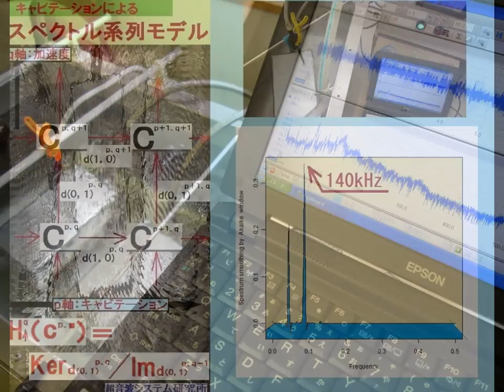スライドショー 超音波実験 ultrasonic-labo 超音波システム研究所